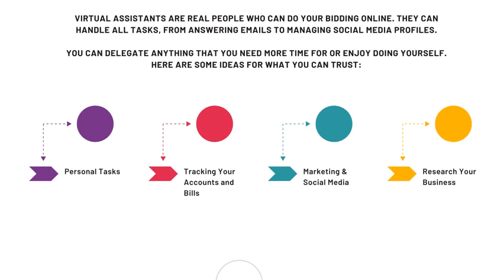What are the Tasks you can Delegate to a Virtual Assistant?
Here at MeetYourVA, we want to help businesses, big and small, grow to their fullest potential through the assistance of our top-caliber Virtual Assistants based in the Philippines. Our VAs have helped clients in different parts of the world most especially in the US, Canada, Europe, South Africa, and Australia.

✍🏼 Free Masterclass: How to leverage our appointment setters and to coach framework to get 10,15 or 20 appointments every month